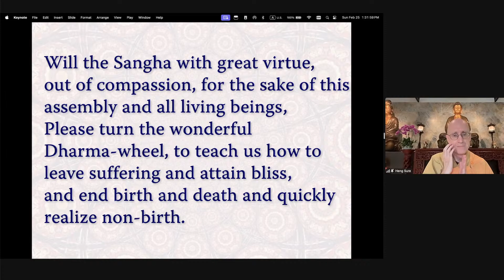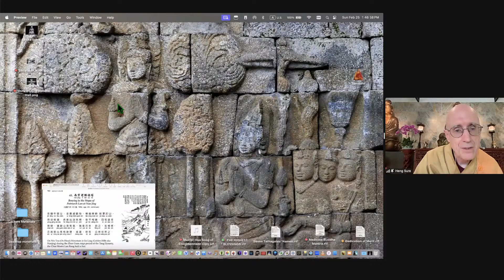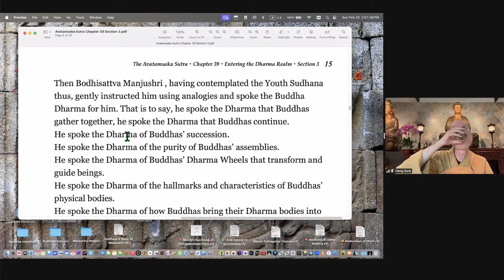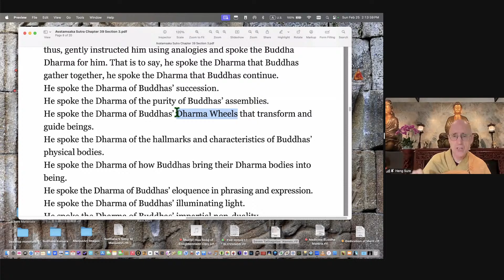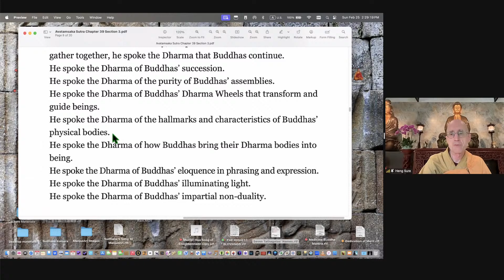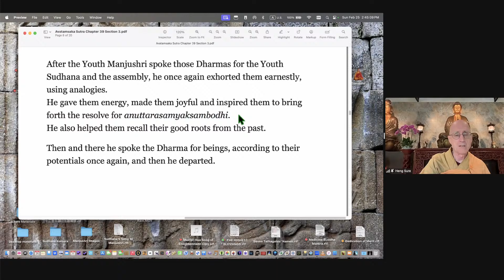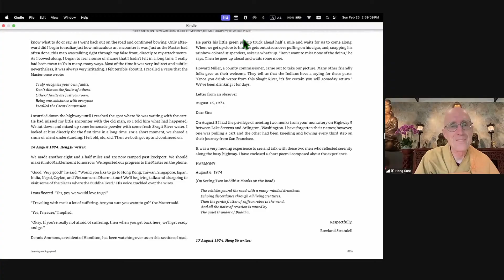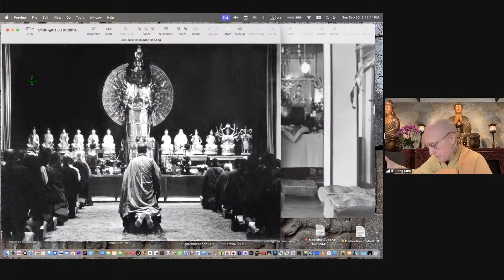Avatamsaka Sutra: Chapter 39 'Entering the Dharma Realm' Lecture by Rev. Heng Sure #54